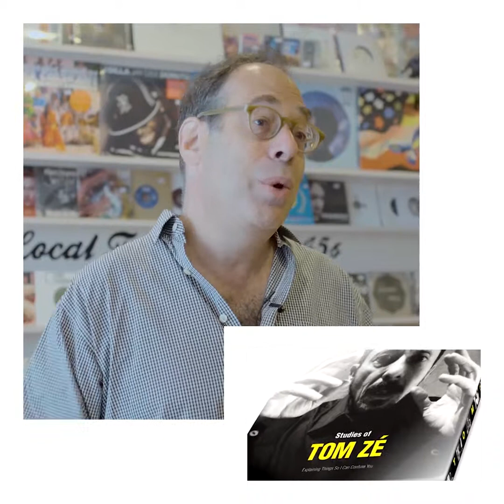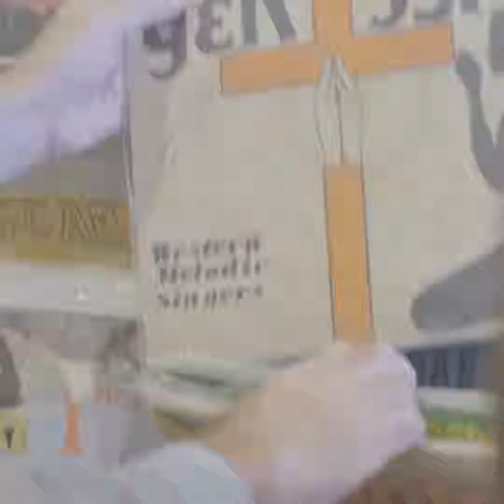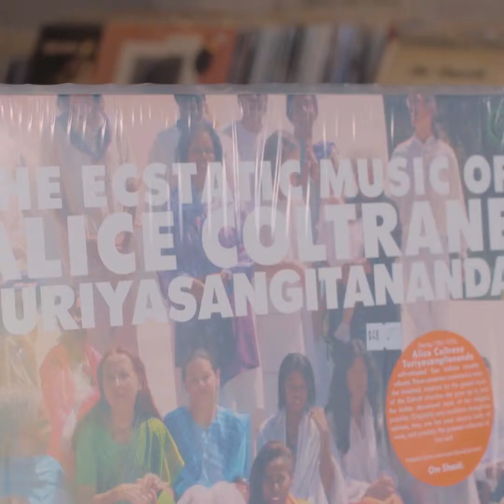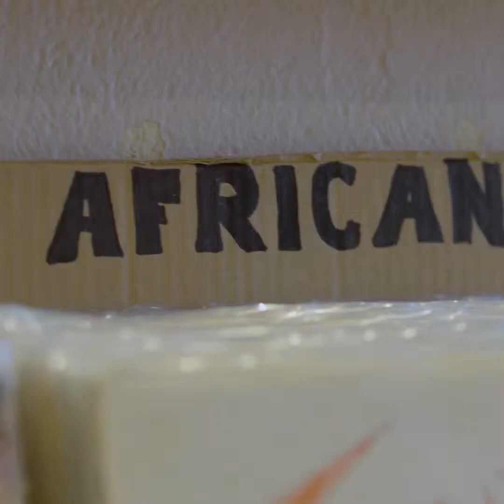A Record History Of Luaka Bop | LNWY